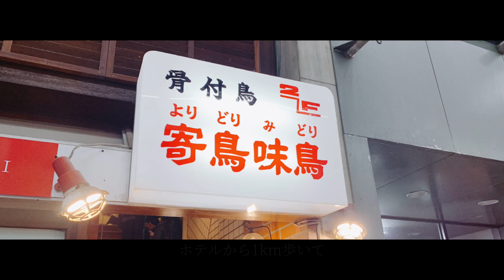香川trip Day1-2 ◇骨付鳥 寄鳥味鳥◇（香川）☆Ninja650☆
今回のホテルは高松シティホテル（骨付鳥のお店の近くで検索）
道の駅くるくるなるとでバイク用駐輪場あるか確認の電話しました。
そしたらフロントのお兄さんが駐車場満杯です周辺の駐車場を探してください
との事、申し訳ないですが・・・とも言わない。高松駅の地下に駐輪場があったと思います。
そこへは歩いて20分位かかりますと・・・他にはありませんか？と聞くとこちらでは
分かりかねます。え～！！ここは日本じゃないのか？とも思った。
途中2つの道の駅を制覇する予定でしたが
駐車場探さなければと思いホテル付近まで急ぎます。Webで駐輪場を探すも
実際行ってみると違うものになっていたり誤情報ありと見知らぬ土地で
めげたので一度ホテルへ行って確認しました。
やっぱり高松駅の地下に駐輪場あったはずですと
高松駅まで行き周辺をうろうろしてても入口が見当たりません。
やっとの思いで多目的広場地下駐車場を発見！1日300円で翌朝までは
2日分ということで600円でした。
ホテルフロントのお兄さんの不親切さが高松気質なのかな？と思いましたが
駐輪場の担当のおじちゃんはとても親切だった。
シートバッグとヘルメットを持ってMap見ながら見知らぬ土地1800mを歩くのは
しんどかったのでタクシー代910円でホテルまで。

◇ホテルの個人的感想：
税込:5500円の部屋を予約→他の価格帯は違うものと思います。
※全国旅行支援でなければもっと安い部屋だったと思われる。

・部屋には歯ブラシのみのアメニティー、フロントに行くと髭剃りと櫛が置いてある
チェックイン時になぜ行ってくれない？
・歯ブラシのブラシ部小さい
・髭剃り切れない、引っかかって痛い
・タオル大小1セットのみ
・エアコン冷房に切り替えても温風しかでない
・窓も開くタイプではない
・バスタブ小さい、品プリよりマシなレベル
・BSが映らない
・ベッドサイドに照明SWなく入口まで消しに行く
・インターネットwifi：ダウンロード1.95 アップロード 0.3と遅い
・他の部屋のいびきが聞こえる

※次回ホテル探す時は駐車場関連と口コミも注意しようと思う。
口コミはおそらくホテル側で添削されていると思うが・・・

道の駅スタンプGet↓
道の駅うずしおinうずまちテラス
道の駅くるくるなると→四国スタンプ帳200円（安い）買った
まだ新しい駅とのことで裏から何ページ目に押してくださいと
優しく教えてくれたお姉さんでした。

撮影：2023年3月中旬

Camera:DJI Osmo Pocket
編集機器:iPhone XS(ios14)
Edit:CapCut

フリーBGM [ヒーリングファイア]
フリーBGM [スキップでいこう]
フリーBGM [るんるんしたごしらえ]